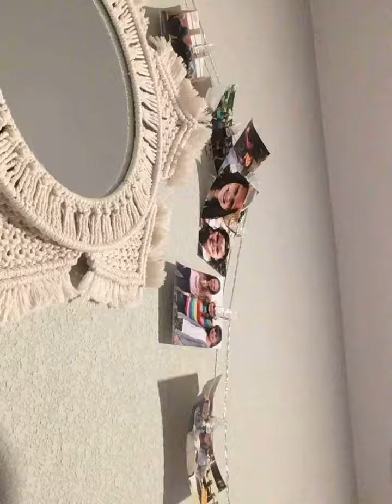treatyourself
Self love and taking care of your self is important, so any chance you have give yourself some you time, you should take!